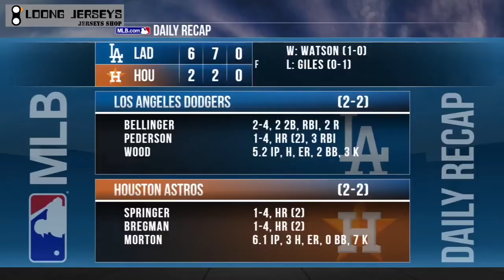Five-run 9th leads Dodgers to Game 4 win 10/28/17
Buy 5 Pcs Jerseys And Get One Free Jerseys Under $21   Buy 5 T-shirt And Get One Free T-shirt
Buy 5 Pcs And Get One Free Hat
Buy 5 Coustomize Jerseys Get One Free Jerseys Under $21
Update to VIP Over 100 Pcs Jerseys in a Month
, get what you want!